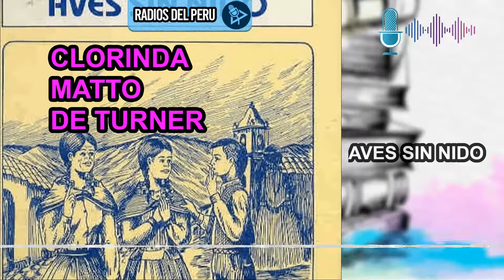🎙️ Aves sin nido | Mi novela Favorita 🔥Audiolibro Completo 🎶Audio HD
“Aves sin nido” es la primera novela indigenista de América Latina. Denuncia la injusticia latifundista y la explotación de los campesinos. Una parábola ejemplar del triunfo del bien sobre el mal en las alturas andinas.